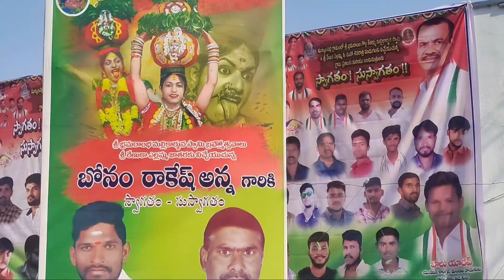రాకేష్ బోనం అన్న ఫోటో కోసం సతమతమైన భక్తులు | mallanna jatara lo fans Selfie Rakesh bonam Anna